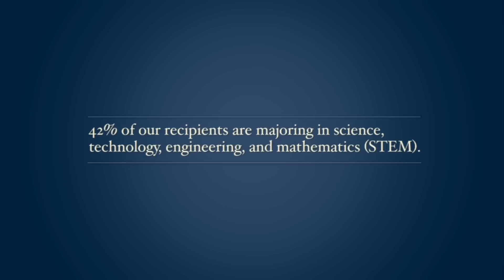Profiles of Service and Honor, Series IV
Featuring Rebecca Kern